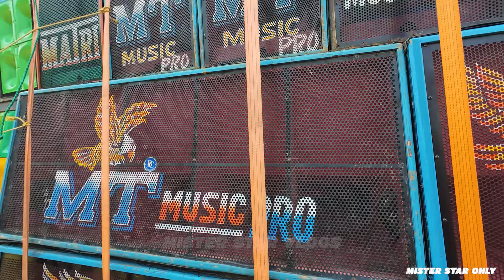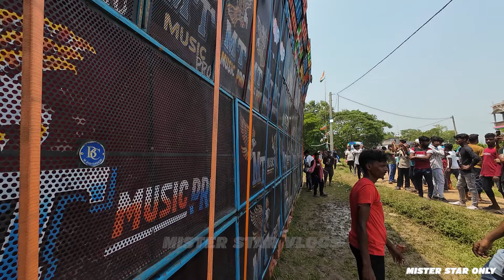নন্দকুমারের বাজপাখি ইতিহাসের পাতায় নাম তুলল 🦅 | MT Music Made History | Bansberiya Mt Music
MISTER STAR ONLY

 / chinmay purkait